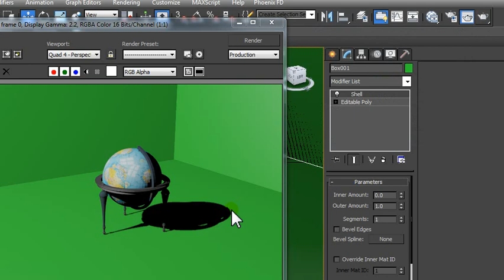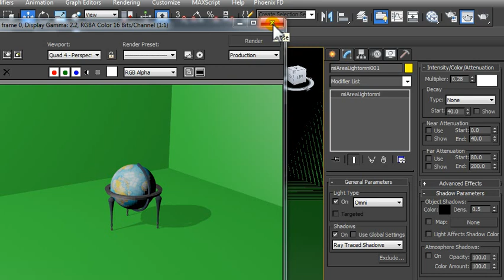How to make shadows transparent in 3ds max